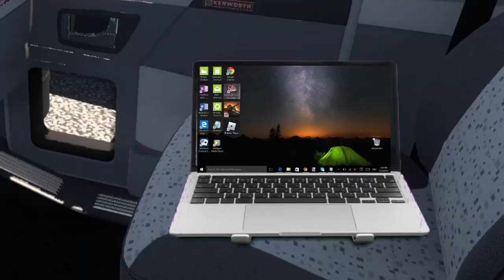Part 2 - Heading to New Base in Old Dodge 500 Dump Truck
We are on a journey to start the dump truck business aside from the trucking industry. We still have some miles to cover. Don't worry, we will get there quickly by enjoying some music thanks to Upbeat!

Let Me know if this is something you like to see instead of regular video trips. Since I don't have a mic yet.